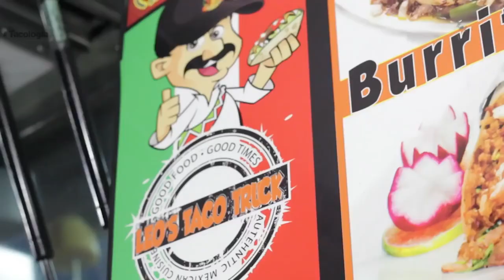Leo's Taco Truck | Tacología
TACOLOGÍA con LEO´S TACO TRUCK

“Leo’s Taco Truck” es un negocio familiar que inició en 2009. Ofrece diferentes tacos al estilo Ciudad de México, con toda la experiencia de comer un taco en esa ciudad, no sólo por su sabor e ingredientes, sino también por el ambiente que se vive en una taquería mexicana.

El favorito es el taco de pastor, con su piña arriba, su salsa y todos sus complementos de verduras. La carne es jugosa y suave. La mayoría de los clientes son mexicanos viviendo en Estados Unidos, pero cada vez más reciben a otro tipo de comensales. Hay cuatro camiones en diferentes puntos de Los Ángeles. De lunes a domingo, en un horario accesible, pues abre desde temprano y cierra hasta muy tarde.

En Tacología perseguimos el aroma y el sabor que respaldan al buen taco para antojar las opciones más prometedoras y suculentas.